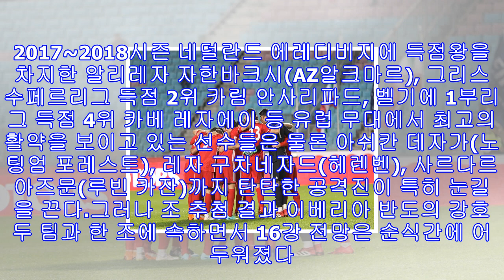[월드컵 d-30] 아시아 5개국, 8년 만의 16강 진출 이룰 팀은?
[스포츠서울 김대령기자] 아시아축구연맹(AFC)을 대표하는 5개국이 4년 전 브라질에서 부진을 만회하기 위해 러시아 땅을 밟는다.2018년 러시아 월드컵이 30일 앞으로 다가온 가운데 아시아 예선을 통과한 5개국도 출항을 앞두고 막바지 점검에 돌입했다. 아시아 대표로 출전한 4개국은 지난 브라질 대회 각 조에서 모두 꼴찌로 16강 진출에 실패하며 굴욕을 맛봤다. 네 팀이 따낸 승점은 총 3점. 2010년 남아공 월드컵에서 한국과 일본이 동시에 16강에 진출하는 쾌거를 이뤘던 것을 고려하면 더욱더 뼈아픈 결과다.올해 러시아로 향하는 ...